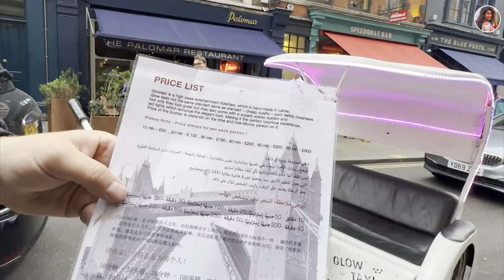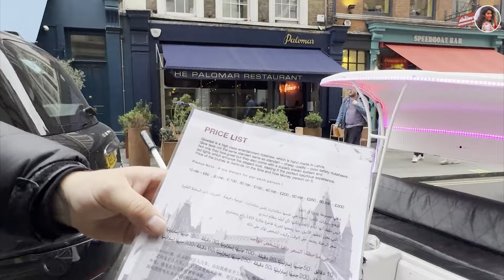London City Tour | Walking Tour around the City | Warangal Pilla